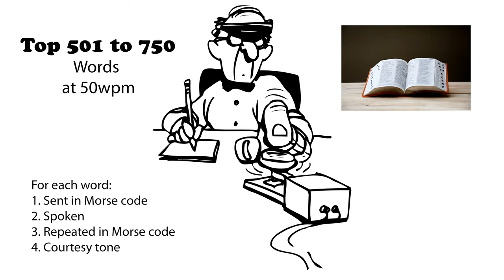Top 501 to 750 Words 50wpm